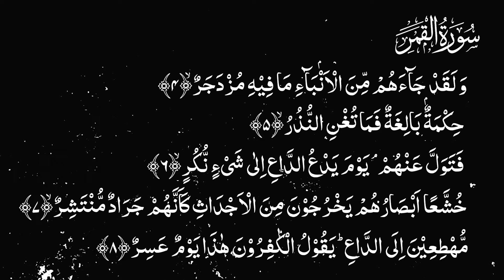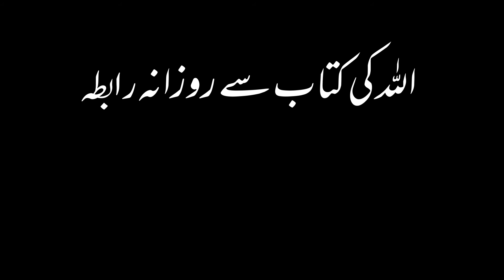Karwan e Quran Lecture No 1280 Surah Qamar Ayat No 4,5,6,7,8